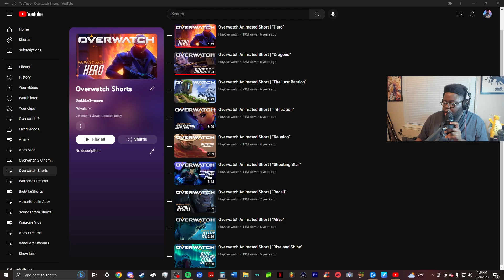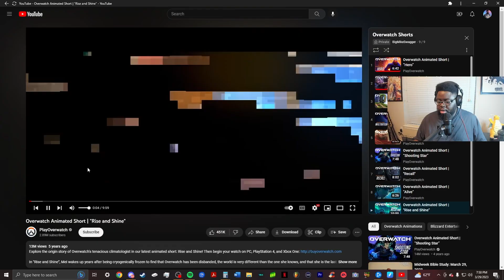And Just Like That, I'm in Love with Mei | Overwatch 2 Cinematic Reaction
Don't forget to go to hesazi-men.com for your men's grooming products